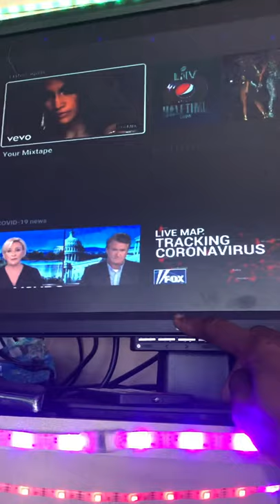Use a cheap monitor to watch TV 👀 cheap home garage!!!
Watch workout videos or music videos or television in your home garage Easy and cheap!!

Just need old computer monitor with hdmi
And streaming device .Roku or firestick